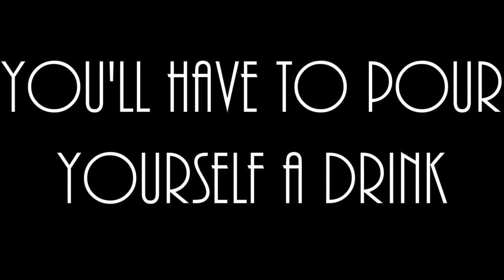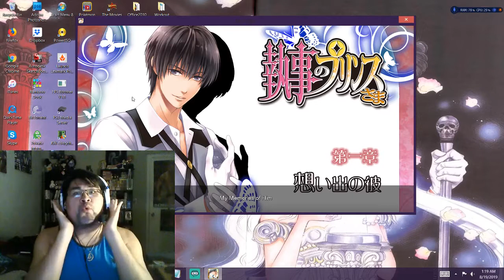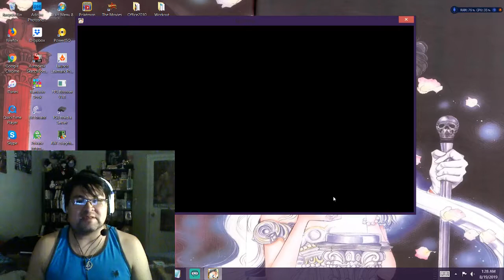Let's Play My Butler Pt 3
It's the worst butler ever. Watch me put up with this guy!

Thanks to the following:

My Butler: Forbidden Romance (Dogenzaka Labs)